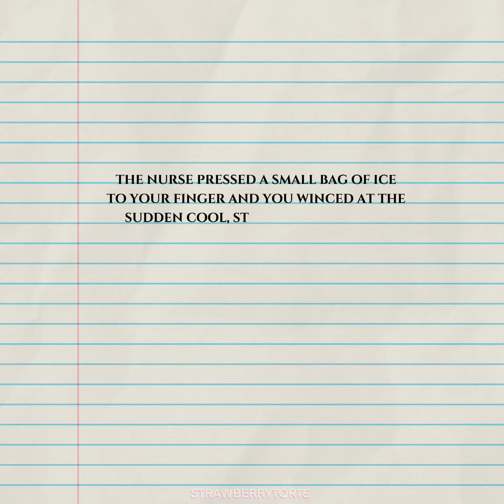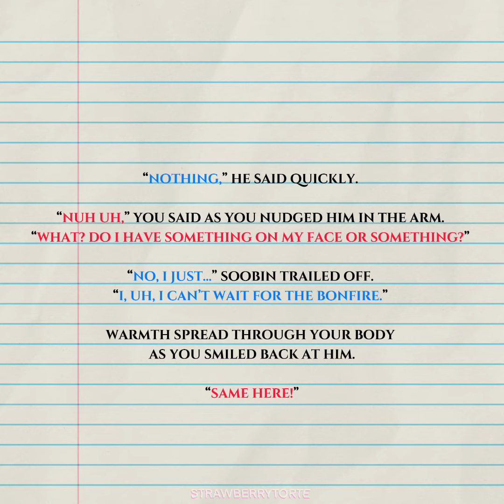Friends to Lovers EP05 - Recovery Break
You take a well needed break in the nurse's office that allows you to have some alone time with Soobin~

★ MUSIC USED ★
jizue - Arukas